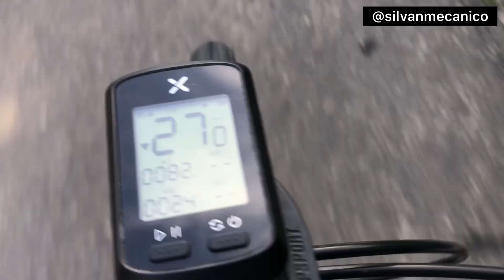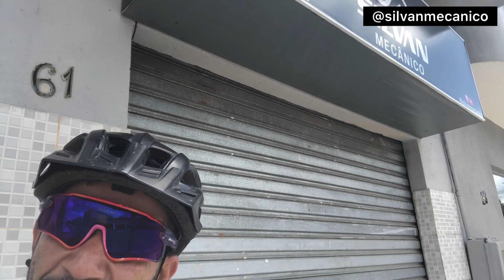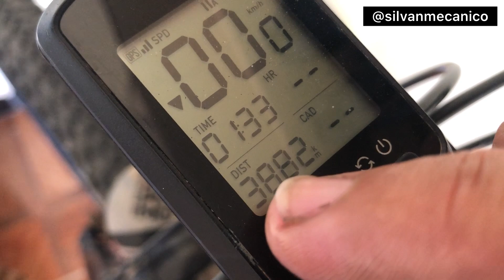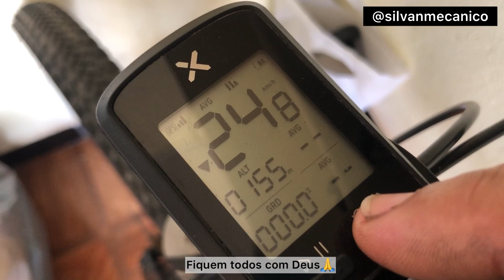Fui fazer um serviço em outra cidade pedalando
Abaixo alguns links que voces sempre me pedem.
link GPS

Link da lanterna

Link pedivela racework

Link cubos ARCMT005

Link cubos ARCMT039

Link cubos ARCMT009 BOOST

link cubos ARC MT 009

LINK QUADRO LEXON⬇️

ink quadro  LEXON FUUL SUSPENSION⤵️

LINK QUADRO THRUST

Link guidão toseek ⬇️

Link dos freios shimano mt200⬇️⬇️

Algumas ferramentas que uso⬇️

Link extrator e instalação movimento central

Chave extrator de movimento central

Aferidor de corrente

Chave pra coroa

Chave de pedal

Alinhador de gancheira

Cortador tubo de suspensão